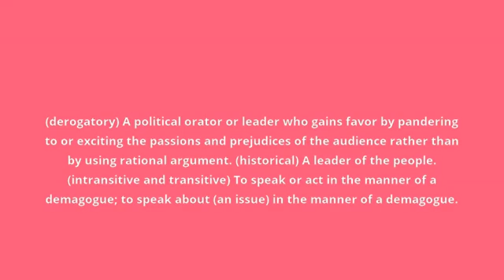what is the meaning of demagogue